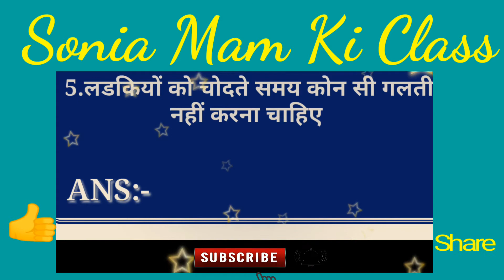लड़कियों के छेद मे खुजली कब होती है _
IAS Motivation | Gk Hindi | IPS, UPSC Interview Question | Quiz | Paheli | Gk |

Sonia Mam Class,
divya tripathi mam, Unacademy teacher, funny question with teacher, interesting gk question, most brilliant question of funny gk quiz, gk,

soniamamclass,
gk,
gk_11d,
gk2022,
lolygkpoint,
gkinhindi,
gkquiz,
breastfeeding,
 gande,
 gkfacts,
 gkquestion,
 ias,
iasmotivation,
 iasinterview,
 ias,
iasexam,
 iasofficer,
iasd,
iasinterviewquestion,
iasbabu,
iasstatus,
 ips,
ipsmotivation,
sabse,
sabsegandegkquestions,
 sabsegande,
 sabeegandesawal,
 ipsofficer,
upsc,
upscmotivation,
upscexam,
 ipsy,
upsinterview,
ipsstatus,
 ipsmotivationalvideo,
ipsi,
ips_motivation,
ips,
ipssong,
upse,
upset,
upsee,
upsell,
upsetalert,
upseecounsellingprocess,
upscaspirants,
 upscinterview,
upscprelims,
upsc2021,
upsc2022,
upscpreparation,
upsccse,
upsc_motivation,
motivation,
motivational,
motivationalvideo,
motivationalquotes,
 motivationalspeech,
motivationalstatus,
motivationalspeaker, motivationalspeaker,
 motivationalvideo,